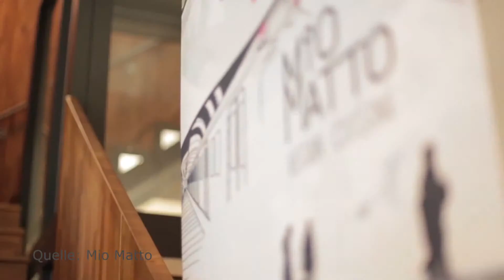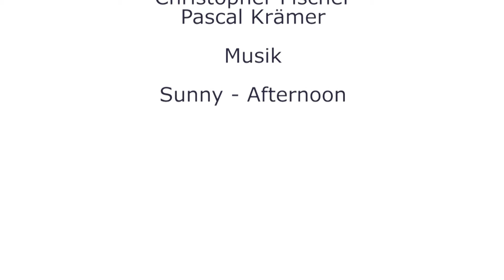Portrait veganes Kochen